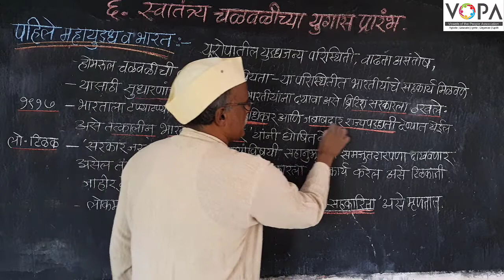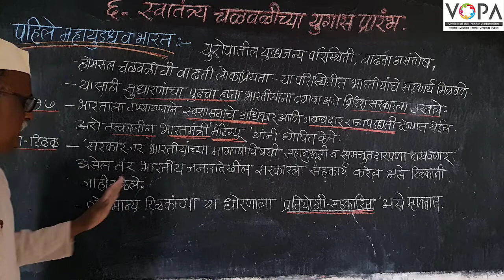८वी । इतिहास । एन. एम. एम. एस । पहिले महायुद्‍ध व भारत | V1 | V-School